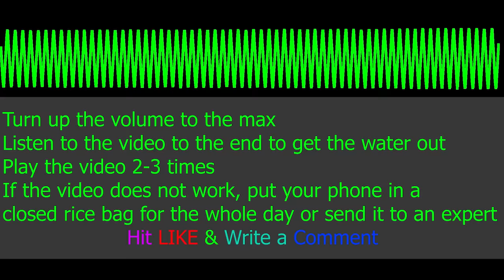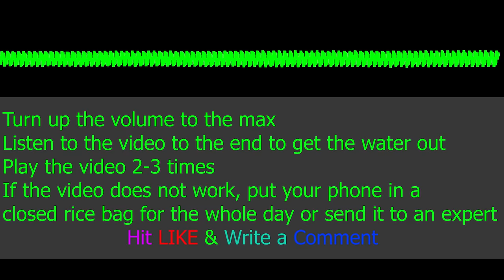Remove Water From Speaker With Sound ( 100% Guaranteed )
Remove Water From Speaker With Sound HZ165
Sound To Remove Water From Phone Speaker
Turn up the volume to the max
Listen to the video to the end to get the water out
Play the video 2-3 times
If the video does not work, put your phone in a
closed rice bag for the whole day or send it to an expert
                    Hit LIKE & Write a Comment